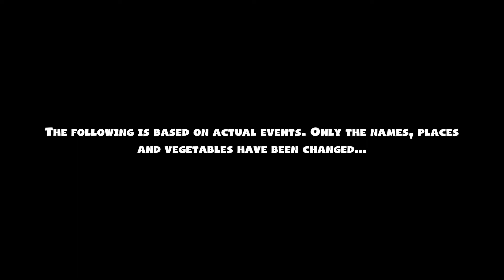Overcooked 2 first 20 minutes gameplay for Nintendo switch PS4 Xbox One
This video shows Overcooked 2 first 20 minuties gameplay walkthought for Nintendo switch PS4 Xbox One.
We upload new videos each day!